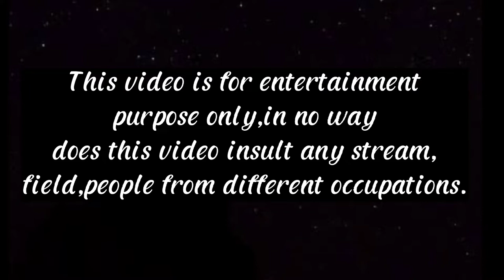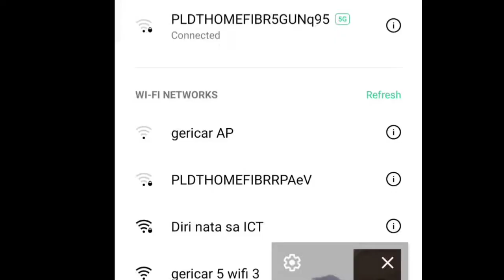"NAKAW PRANK" SA ISANG GROCERY STORE SA BAYOG ZAMBOANGA DEL SUR